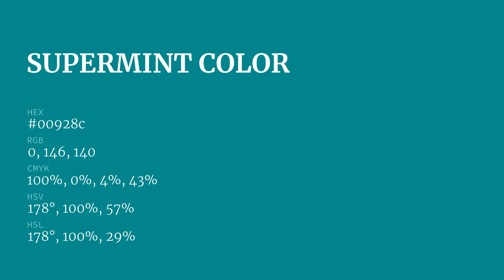Supermint color 00928c hex color - Green color - Warm color 00928c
What color is Supermint ? 00928c hex color - Green color - Warm color 00928c

Hex 00928c Color Code is also known as Supermint color.